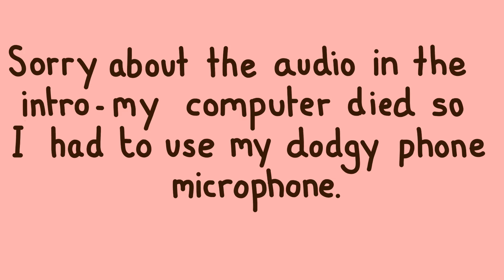Can I make my mum the PERFECT Japanese-style BIRTHDAY DINNER?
Sorry about the dodgy audio in the intro - it resolves after 30 seconds or so!

Recipes:
Broth: